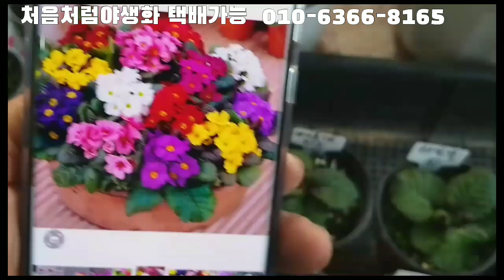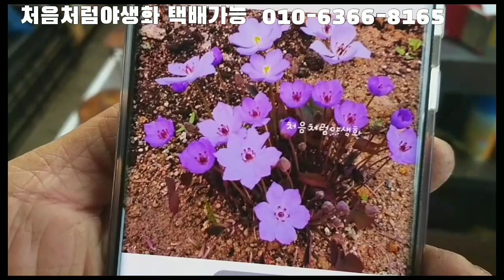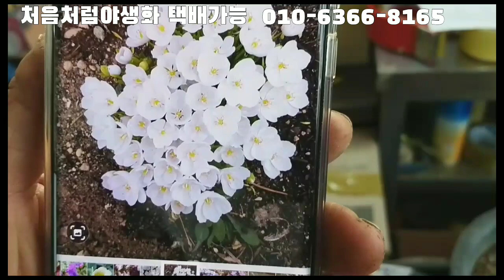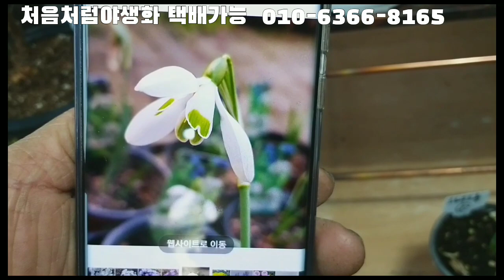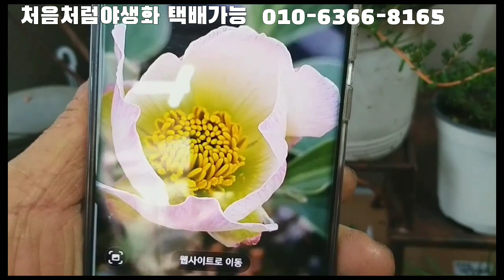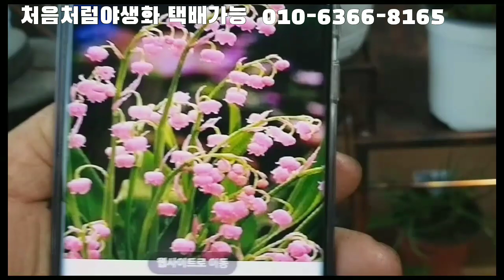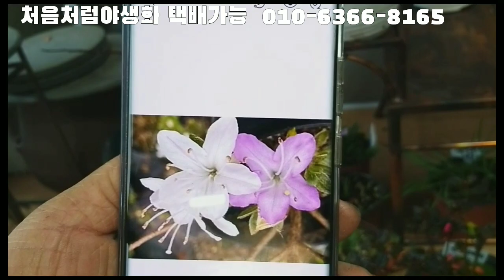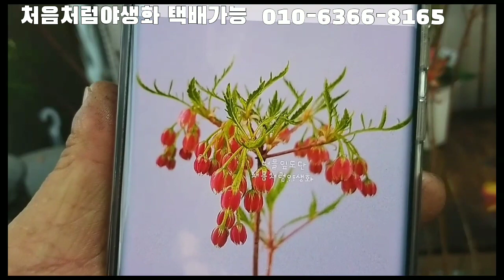처음처럼야생화 에리카 스노우드롭 카네이션9종 알리움카멜레온 비비추바람꽃 버들잎도단 2편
처음처럼야생화 쯔쯔지# 흑태양 핑크은방울 # 깽깽이풀